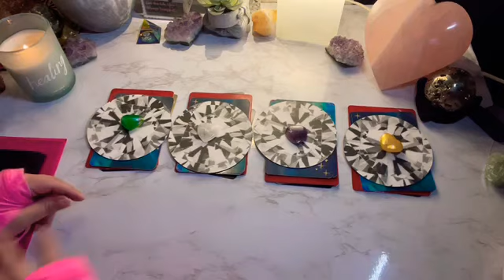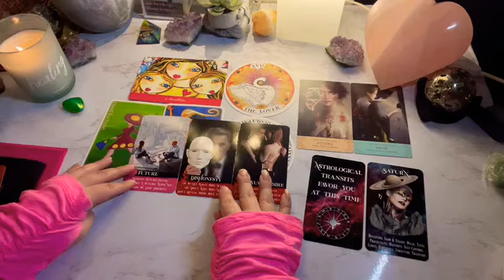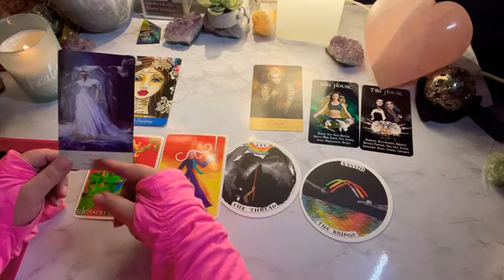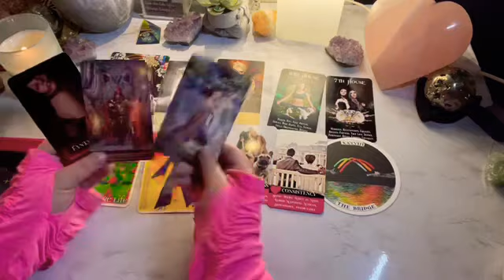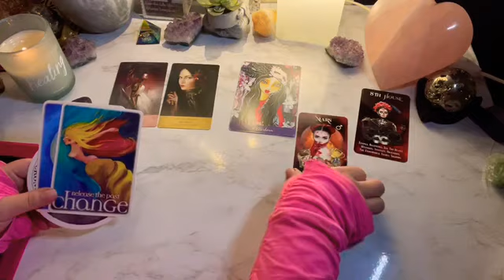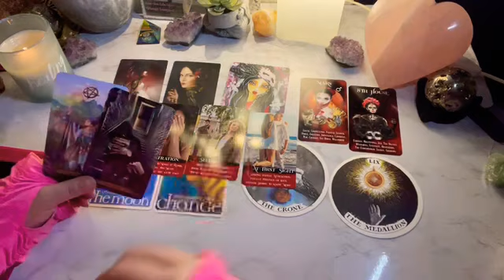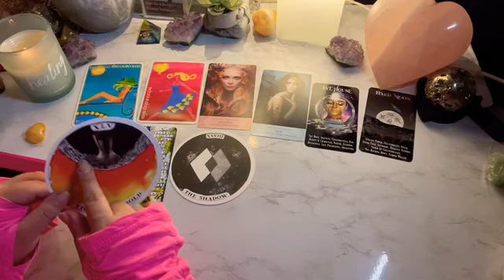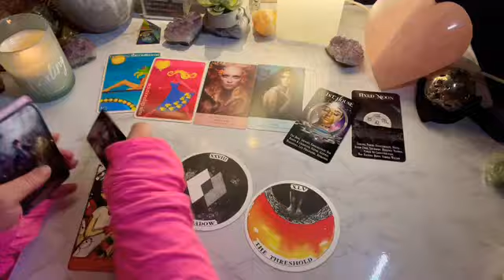Pick a card -How do the view you? What’s Spirits message to you... (No communication)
Green - 1:20
White - 14:44
Purple- 29:44
Yellow- 42:56

I absorb energy like a sponge if not protected
Lilith in Pisces
MC in Pisces
Pisces moon
Gemini sun/Ascended
AlwaysEvolving☘️💗🌖
iBelieveInAngels
OracleAddict ☘️💗🌔